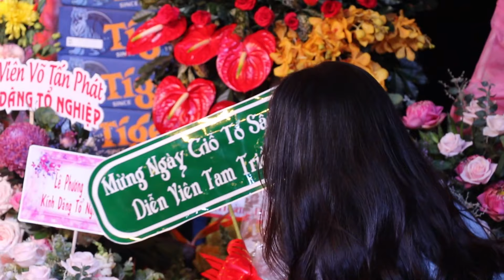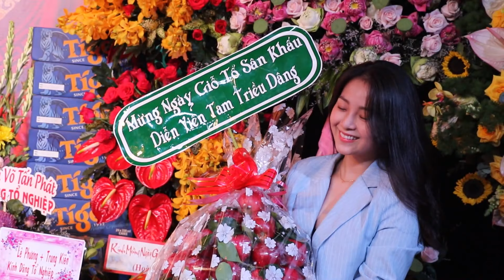Toàn cảnh giỗ tổ tại sân khấu 5B: Mỹ Uyên, Cát Tường, Erik, Thoại Mỹ, Nguyệt Ánh, Quý Bình